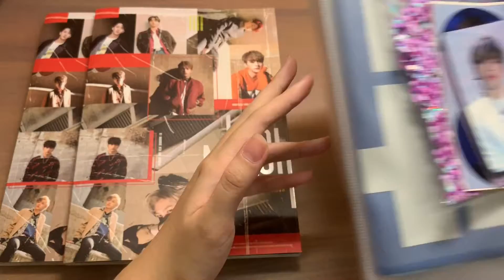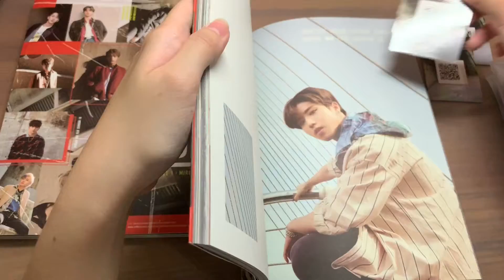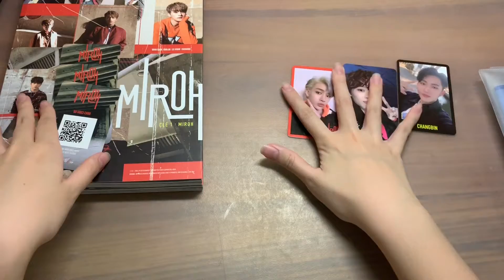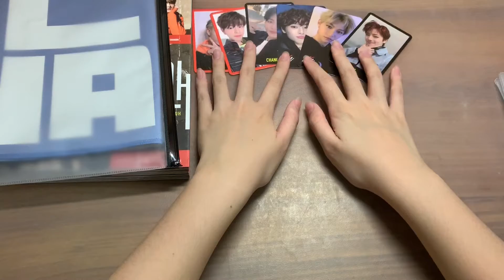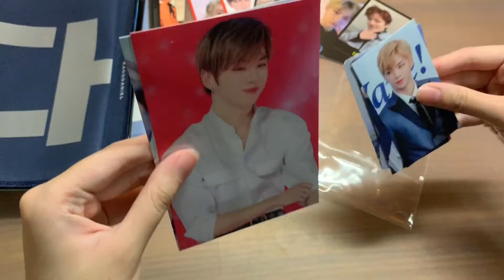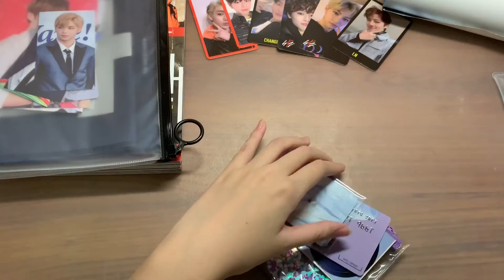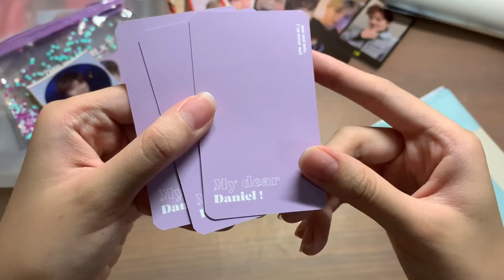➳♡゛collective kpop haul ; straykids signed albums & wanna one slogans (daniel & woojin)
hello!!
i am pretty lucky to get both jeongin and chan signed!! and i finally completed my ot11 produce slogan collection!

📦where i got the items;
jinyoung x jihoon cupsleeve - cafe event
stray kids mwave signed albums - mwave
park woojin produce slogan -  @sulisuli_1102 (twitter)
kang daniel produce slogan - @about_1210 (twitter)
kang daniel therefore slogan - @vivadaniel96 (twitter)